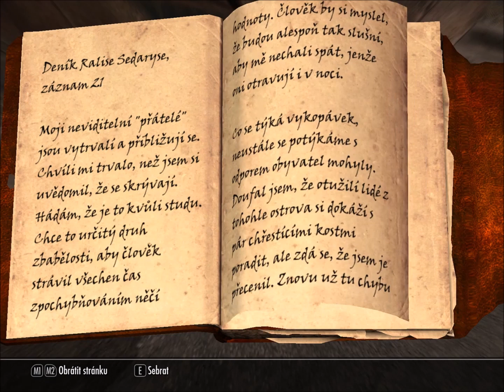Vesnice Skaalů // SKYRIM - DRAGONBORN // 10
Legendární pirátský kapitán Haknir Smrticejch ukryl na Solstheimu svůj poklad. Podaří se ho objevit?